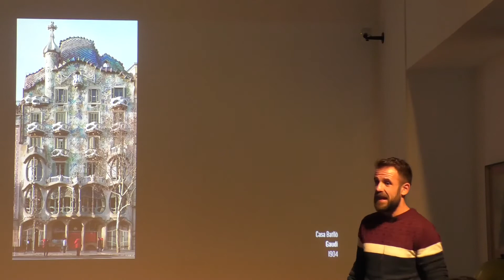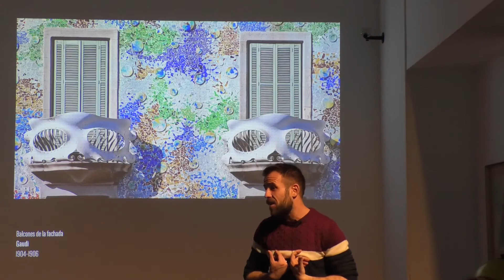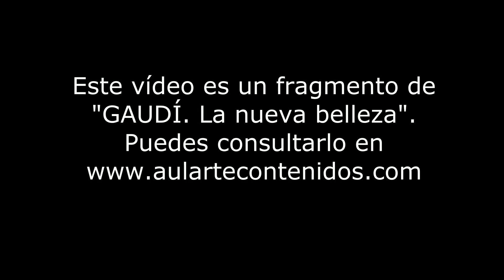AULARTE. CLIP. ARTE MODERNO. Casa Batllò. Gaudí.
Uno de los capítulos más interesantes de la arquitectura española lo protagoniza el catalán Antoni Gaudí. En este extracto, que pertenece al vídeo "Gaudí. Una nueva belleza" hablamos de uno de sus ejemplos de arquitectura orgánica, la Casa Batllò.